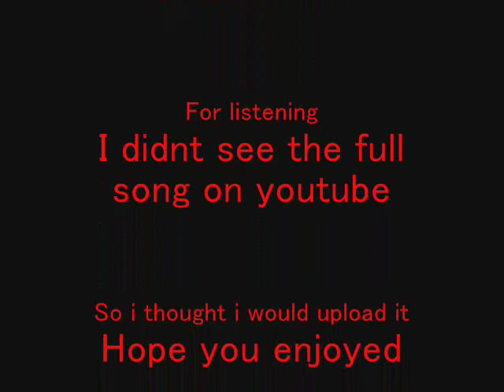Keeley hazell-Voyeur -Cover By ValentineDark-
Keeley hazell -Voyeur full song Cover by ValentineDark For vampireFreaks.com modelling 1800
I do not own the picture used
Nor the song.